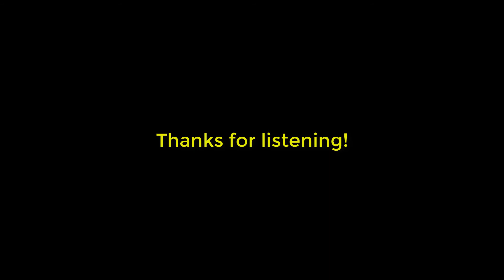Ilaya Nila / Harmonica Cover / Sridhar Narayanan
Song: Ilaya Nila
Singer: S. P. Balasubrahmanyam
Movie: Payangal Mudivathillai (1982)
Lyrics: Vairamuthu

Thanks to the creators of the backing track, which is used with gratitude.